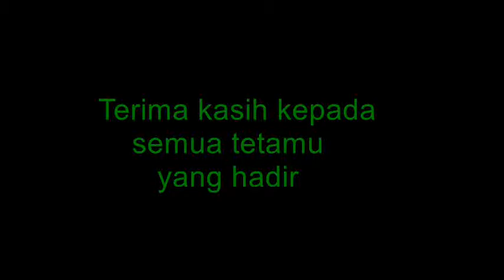jamuan hari raya 2015 SRI MANSANG D' ELMINA